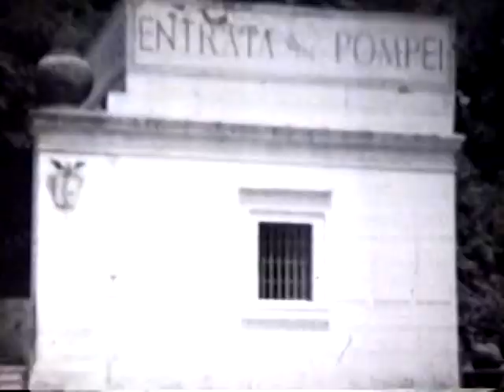A Visit to Italy & Rome in 1931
Herbert and Anna Krueger visited several countries in Europe in June, 1931. These are the home movies they took in Italy. See the Colliseum, ruins of Rome, Pompeii and many other sights.